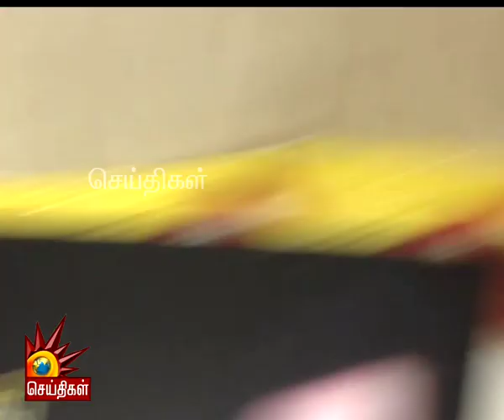தமிழகத்தில் மீண்டும் கலைஞர் ஆட்சியை உருவாக்கி காட்டுவோம்! - Kanimozhi MP Speech | DMK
தமிழகத்தில் மீண்டும் கலைஞர் ஆட்சியை உருவாக்கி காட்டுவோம்! - கனிமொழி எம்.பி பேச்சு!